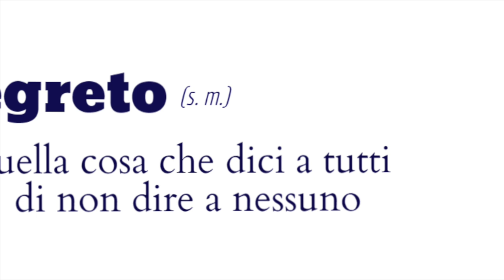27 maggio 2016 - Che segreto avete tramandato?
Quando Susan rimase stupita vedendo che mi tiravo su il collant con le mani bagnate, come mi ha insegnato mamma